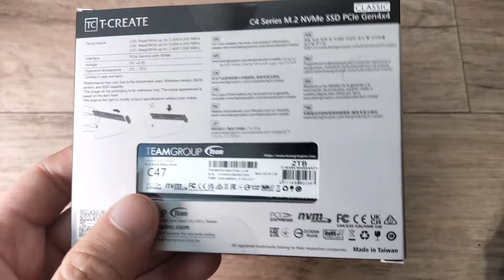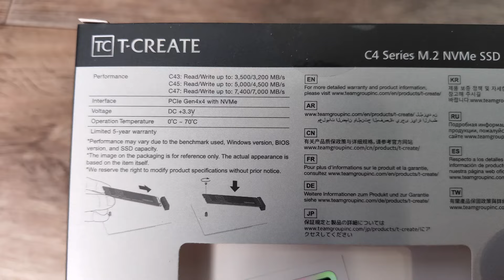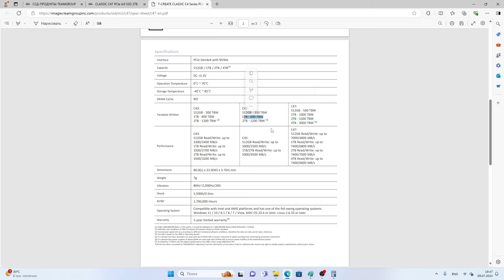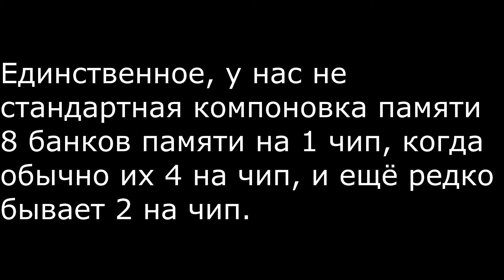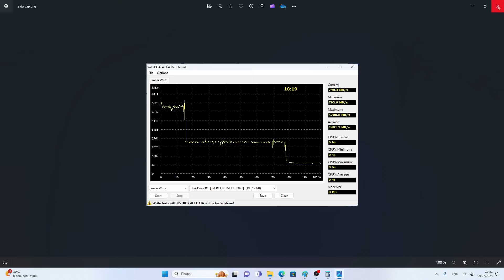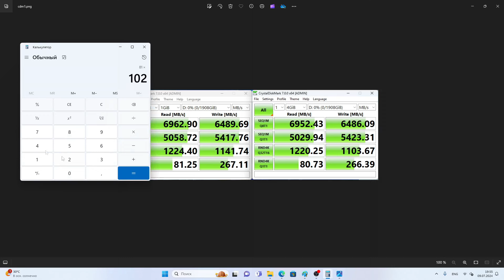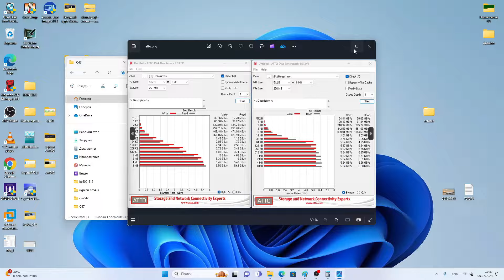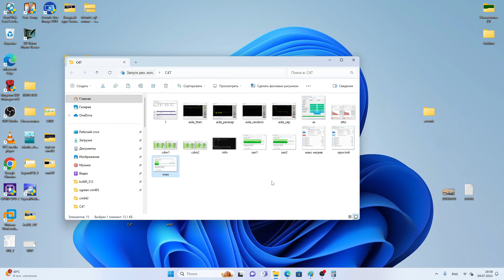Обзор M2 NVMe SSD Teamgroup T-Create Classic C47, с ёмкостью 2ТБ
Контроллер MAP1602, память 232 слойная (x3-9070) TLC от YMTC, с ёмкостью банка 1024 Гбит (всего 16 банков, по 8 банков на чип, чипов Flash памяти 2 шт). В комплекте графеновая пластина -радиатор.
Интересным вариант для покупки, если необходим быстрый и относительно доступный по цене накопитель, с ёмкостью 2ТБ.